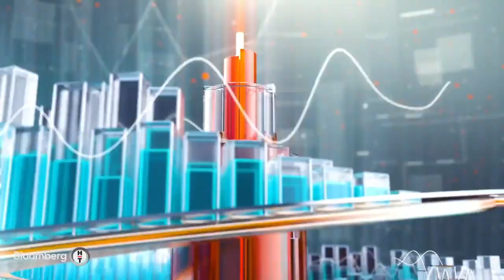Bloomberg HT Fokus Programı | Güzem Ertem Yılmaz- Hakan Yıldız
9 Eylül 2022 tarihinden yayınlanan Güzem Ertem Yılmaz'ın Bloomberg HT'de Sunduğu "Fokus" Programında Paya Dayalı Kitle Fonlaması Konuşuldu.